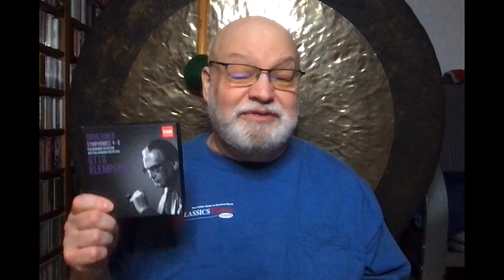Review: Klemperer's Bruckner Box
Bruckner: Symphonies Nos. 4-9. Philharmonia and New Philharmonia Orchestras. Otto Klemperer (cond.) Warner